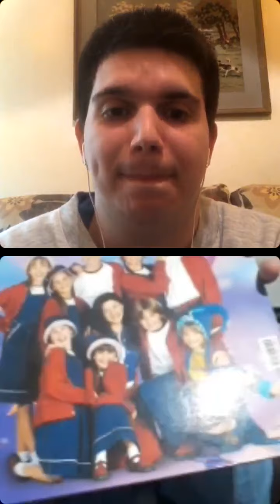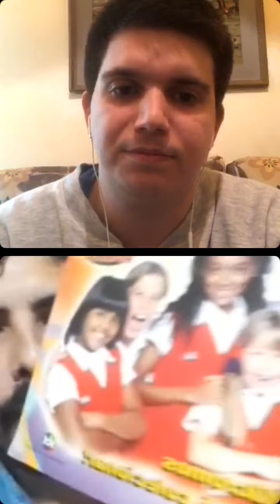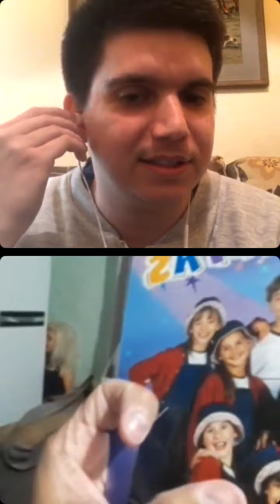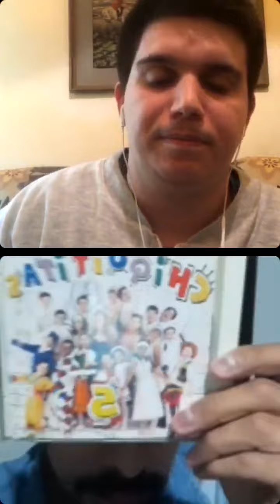Live com o Carlos (canal Portunhol)